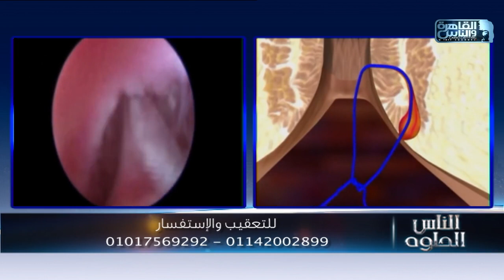الناس الحلوة | التقنيات الحديثة فى علاج امراض الشرج والمستقيم مع دكتور محمد مجدى النجار